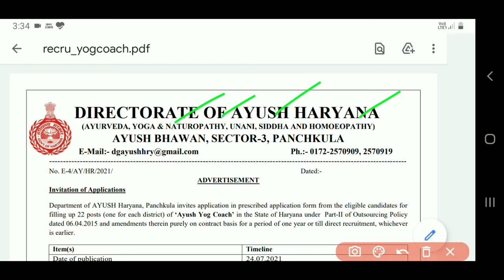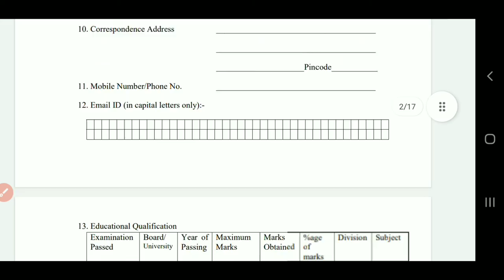Haryana New Job 2021 | Haryana New Recruitment 2021 | Manjeet Academy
Dosto Aaj ki Video Me Maine Haryana Me New Bharti Nikali hai Uske bare Me Bataya Hai Ummeed Hai Aapko Ye Video Bahut Pasand Aayegi

Queries Solved
1 Haryana New Job 2021
2 Haryana New Recruitment 2021
3 Haryana Big Recruitment 2021
4 Haryana New Bharti 2021
5 Haryana New Recruitment 2021
6 New Vacancy 2021
7 Bharti 2021
8 Haryana Recruitment 2021
9 Haryana Vacancy 2021
10 Haryana Govt Job 2021
11 Latest Haryana Govt Job
12 New Recruitment in Haryana
13 Latest Govt Job 2021
14 New Bharti 2021
15 Haryana New Vacancy 2021
16 New Recruitment 2021